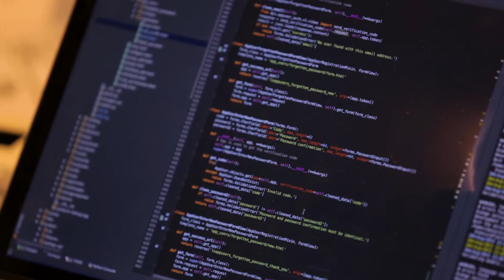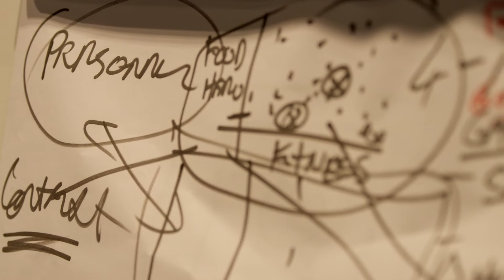Hacking Health at HIC 2015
Hacking Health exposed participants to the largest gathering of digital health experts in Australia; with clinicians and others that have real healthcare problems that need innovative approaches to address them. By bringing the community together in this innovative format we provided a forum for participants to work together to address significant healthcare problems and to foster personal relationships and networks that will lead to ongoing collaborations.